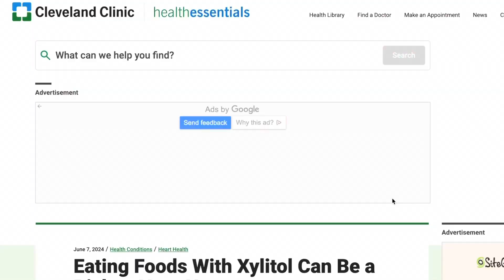😳 The bitter truth about artificial sweeteners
Are artificial sweeteners harmful? Watch this video to learn the bitter truth about their potential harm to your health.

Chapters:

00:00 Intro Are Artificial Sweeteners Harmful
01:06 3 reasons to avoid artificial sweeteners
02:00 Why you should limit diet soda
03:25 5 Artificial Sweeteners to Avoid
05:54  How to Minimize Artificial Sweeteners

😫Feeling overwhelmed by your busy schedule and turning to sugary snacks for comfort?